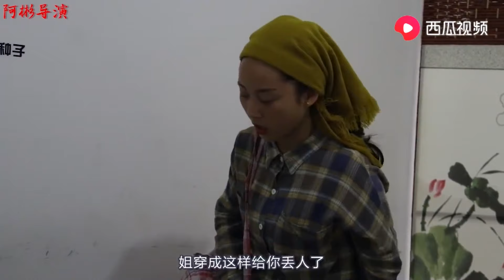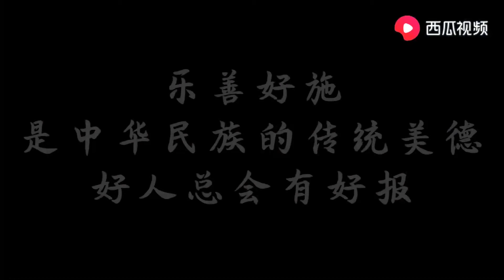姐姐去公司看弟弟，弟弟却嫌她穷酸，董事长进来后做法感人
农村姐姐去给弟弟送土特产，弟弟嫌丢人，老板一来却给姐姐下跪